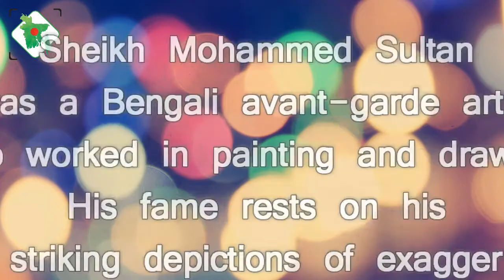SM Sultan - Artwork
Sheikh Mohammed Sultan (known as SM Sultan; 10 August 1923 – 10 October 1994), was a Bengali avant-garde artist who worked in painting and drawing. His fame rests on his striking depictions of exaggeratedly muscular Bangladeshi peasants engaged in the activities of their everyday lives